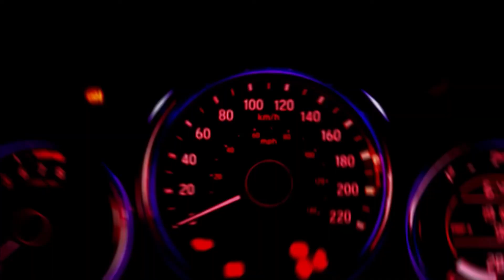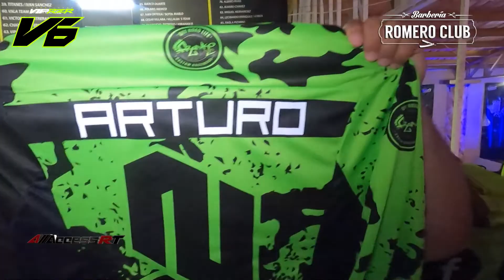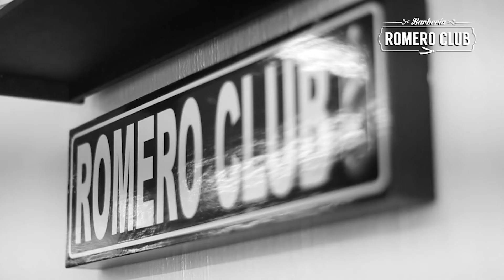Ruta Tarahumara VIP 2022 parte 1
Disfruta de la inauguración de la sexta edición de la Tarahumara VIP, desde el salón Cimarrón lugar sede en el municipio de Guachochi Chihuahua